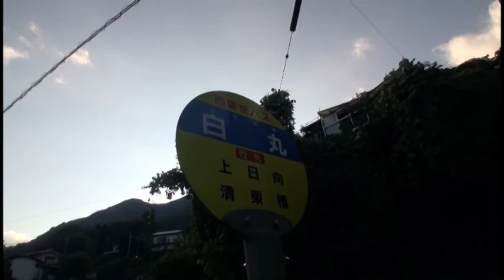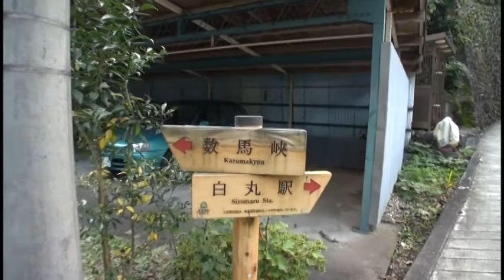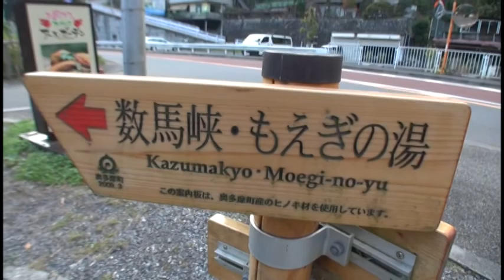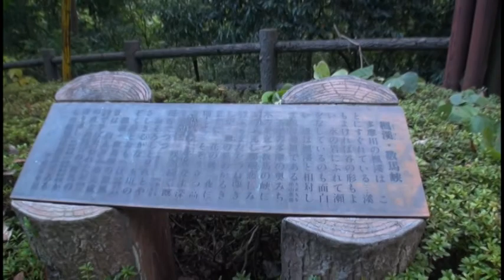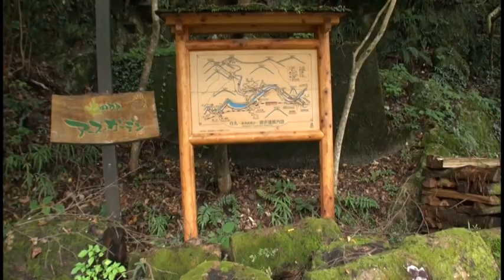Ｍ137改訂版 奥多摩・鳩ノ巣渓谷 12‹白丸ダム～数馬峡橋›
Ｍ137改訂版　奥多摩・鳩ノ巣渓谷 12は、白丸ダムから青梅街道を数馬峡橋まで、舗装された道を歩くことになります。